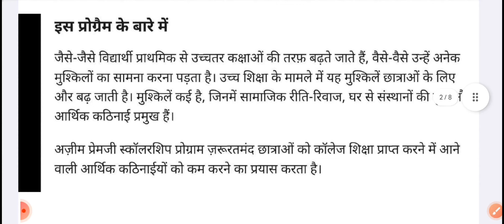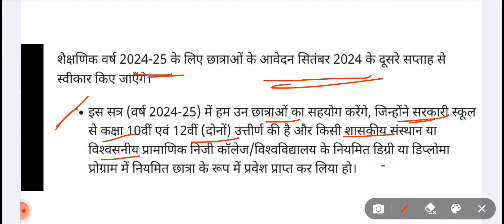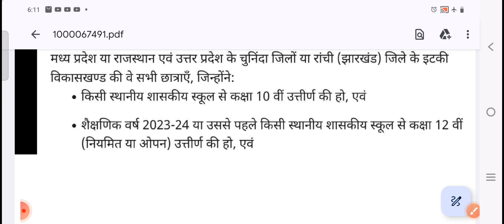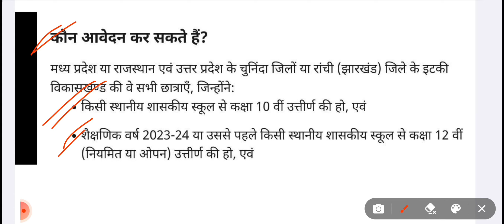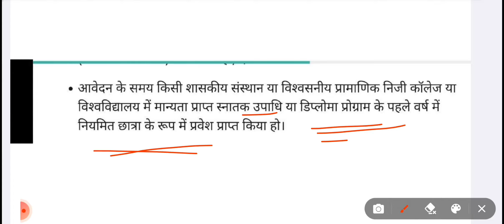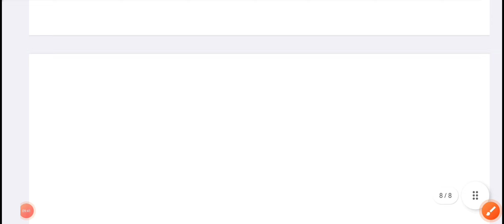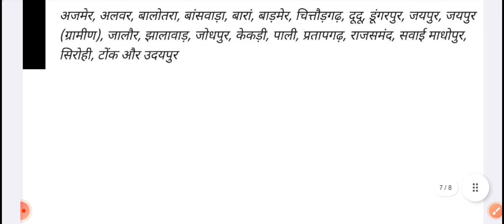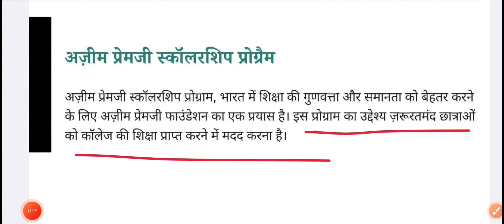Scholarship 30k || Girl Education || Azeem Premji Scholarship Program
Scholarship 30k || Girl Education || Azeem Premji Scholarship Program || AP MANEESH
नमस्कार दोस्तों,
                          इस विडिओ में मैने अज़ीम प्रेमजी फाउंडेशन द्वारा चलाई जा रही छात्रवृति जिसकी राशी 30000  रुपये सालाना है, बालिका उच्च शिक्षा को प्रोत्साहित करने के उद्देश्य से राजस्थान व् उत्तरप्रदेश के चुनिन्दा शहरों में पायलट प्रोजेक्ट के रूप में संचालित की जा रही है| अगर आपके घर व् आस पास 12 वीं उत्तीर्ण  बालिका जिन्होंने कॉलेज में एडमिशन लिया है उन तक यह जानकारी जरुरु  पहुंचाए|

Maneesh
From: Ajmer Rajasthan (India)